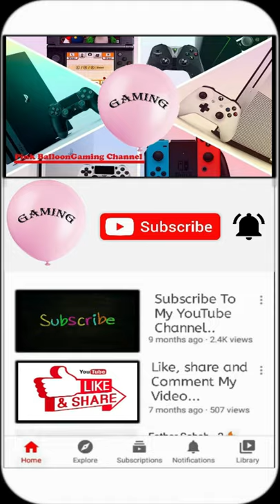Join Clash 3D Android game( walkthrough full game no commentary) Level 102 to 105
android game like

Get your gang together, run🚀 with the crowd, and clash against the rival team!
GATHER THE BIGGEST CROWD
Start running alone🏃‍♂️ and gather people on your way to collect a massive crowd. Lead your team through all sorts of moving, rotating🌪️, and expanding😈 obstacles. Calculate your moves on the run and save as many members of the crowd as possible.

RACE THROUGH THE OBSTACLES
Let’s see how far you can get in this crazy survival race! Dodge swinging axes and colossal crushing spheres🖲! Avoid monstrous circular saws😱, deadly red buttons, and a thorny abyss to make it to the finish line.

WIN FINAL CLASH
Run the crowd until you reach the castle at the end of the level. Crush your rivals in the final battle😬 and capture the fortress!

HOW TO PLAY
⭐ GATHER as huge a crowd as you can🏃‍♂️🏃‍♀️🏃
⭐ DODGE⚡ obstacles
⭐ COLLECT keys🗝️
⭐ CLASH🤼 wall-on-wall
⭐ FIGHT against bosses👹
⭐ CAPTURE castles🏰

GAME FEATURES
⭐ Survival city game🚦
⭐ Lots of unique levels🕹️
⭐ Deadly😵 traps and impossible obstacles
⭐ Crisp bright✨ graphics
⭐ Super smooth swipe control🎮
⭐ Satisfying😋 color explosions
⭐ Rewards💰 and gifts

And this is just the beginning… More levels and artful traps and obstacles are coming soon!

Do you think you have the guts to take your crowd through this insane obstacle course? Download the game and try your luck today🤩!

We are looking forward to getting feedback from all of you🤗! Please leave your reviews, so we can keep making the game even better.